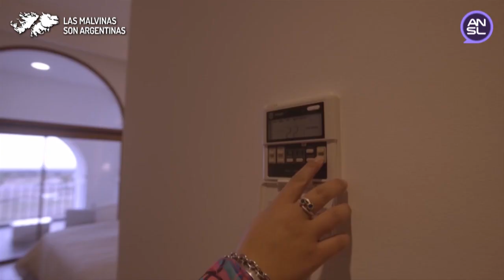Martín Olivero, intendente de La Punta